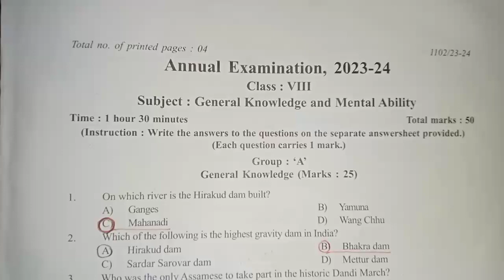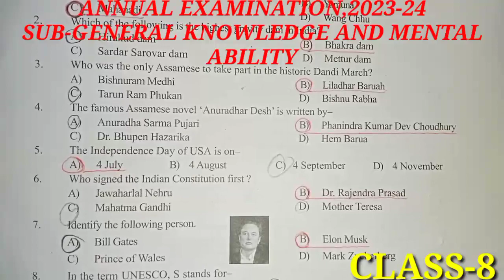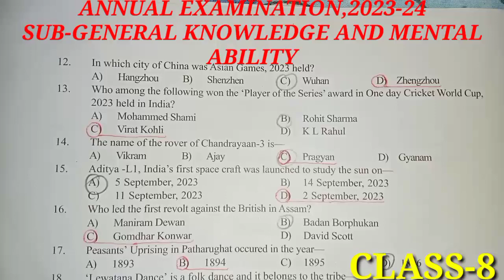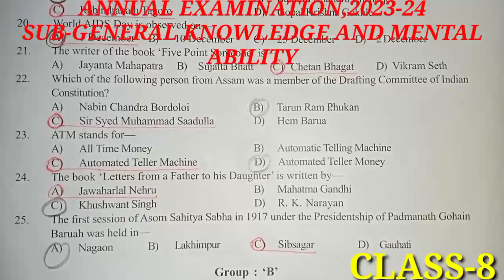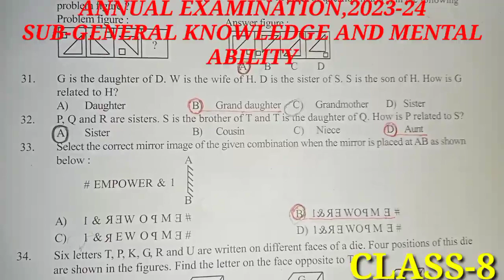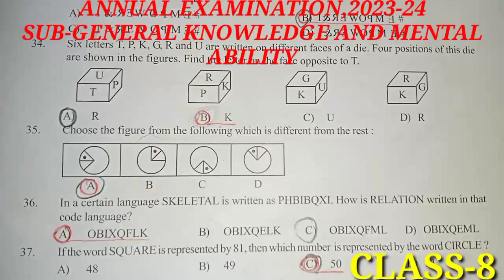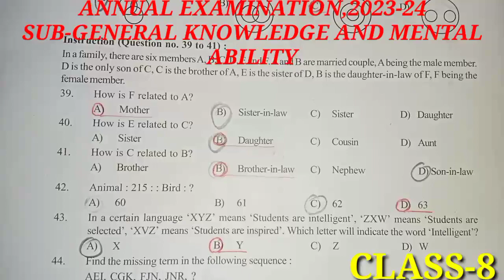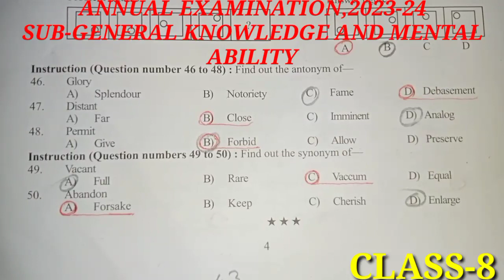CLASS-8(ENGLISH MEDIUM)/SUBJECT-GENERAL KNOWLEDGE AND MENTAL/ASSAM JATIYA BIDYALAYA/ALL QUESTION